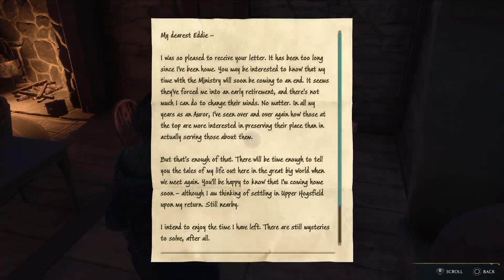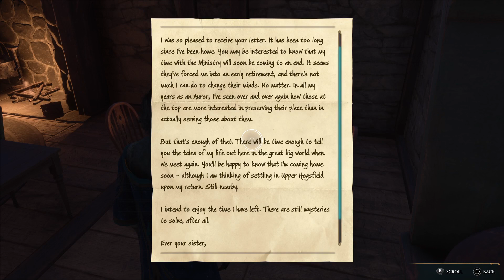I Just Can't Escape Henrietta's Hideaway - Hogwarts Legacy #13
Well today was supposed to be side quest heavy until all of them revolved around one area which was a very stressy place lol. Anyway I hope you're enjoying the series and make sure to smash like and sub cuz it's deeply appreciated.